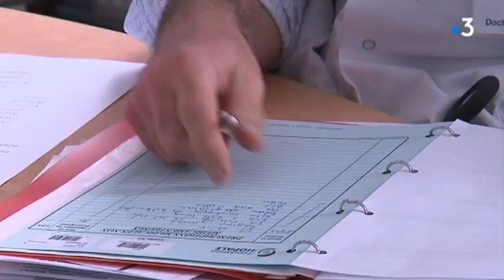Dix jours après les incendies, l'institut Calot de Berck rouvre ses portes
L'hôpital était fermé à la suite d'incendies volontaires dont il a été la cible début février. L'activité a à présent repris dans les services. Un agent de sécurité est suspecté d'avoir été l'auteur d'incendies, tandis qu'une aide-soignante a reconnu avoir envoyé des messages de menace à des membres du personnel depuis octobre.